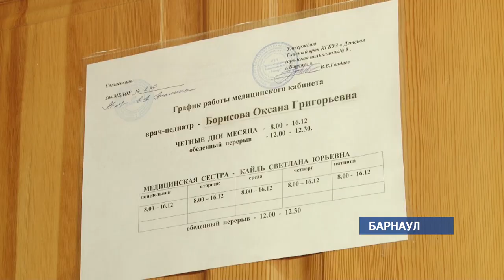В Барнауле детей с признаками простуды не будут пускать в детские сады и школы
Алтайский край вошел в число регионов, которые поддержали федеральную инициативу о том, чтобы не пускать в детские сады и школы детей с признаками простуды. Правда, нововведение, которое прозвали «утренним фильтром», многие восприняли неоднозначно.